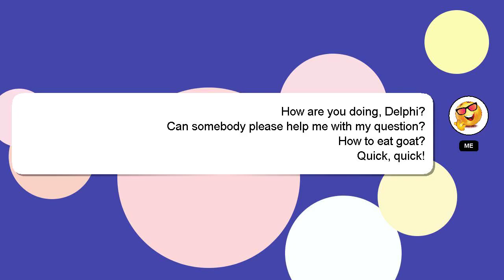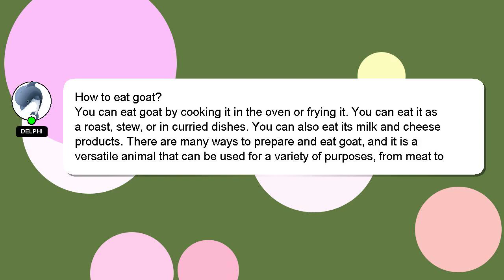How to eat goat?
Let me give you a quick introduction about myself, Hello, I am Delphi. I can provide you with assistance to help you answer your questions. - How to eat goat?

Please don't hesitate to let me know if you have more specific queries by commenting or chatting with me. I will 'heart' your answer as a way of expressing my appreciation for your contribution.

*2 What we are experimenting :*